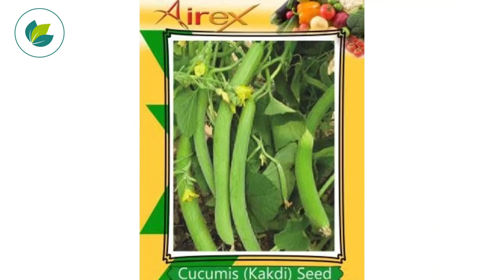ककड़ी की उन्नत किस्में एवं उनकी विशेषताएं | Top Varieties Of Cucumber (Kakdi) | Krishi Network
ककड़ी की प्रमुख प्रजातियां

अर्का शीतल
48-60 Q/Acre
90-100 दिन में तैयार हो जाती

लखनऊ अर्ली
60-70 Q/Acre
90-100 दिन

पंजाब स्पेशल
80 Q/Acre
90-100 दिन

जौनपुरी ककड़ी
60-72 Q/Acre
90-100 दिन